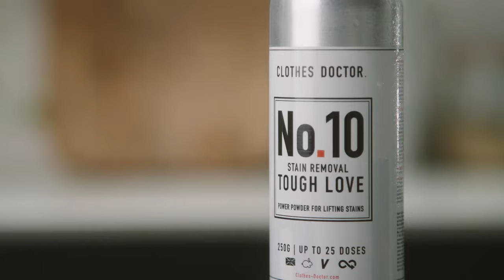Clothes Doctor | The Home Of Clothing Care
We think every new garment should be a friend for life, not a one hit wonder. With our range of natural, plastic-free and gorgeously scented laundry and clothing care products, and our team of rock star seamstresses, we give you the tools you need to join the slow fashion movement and take pleasure in your laundry day.